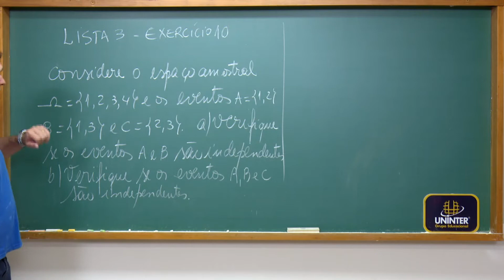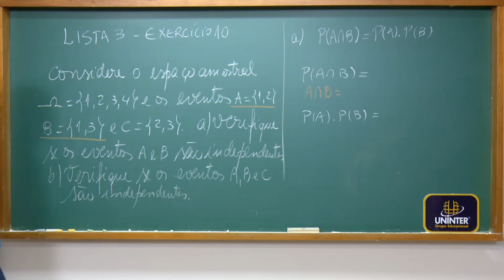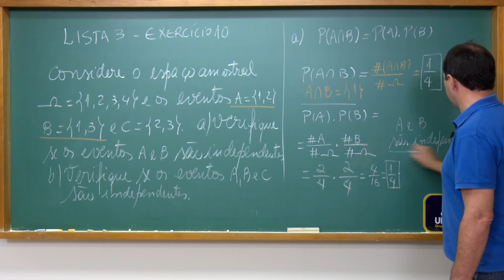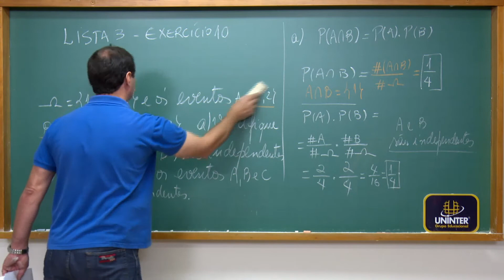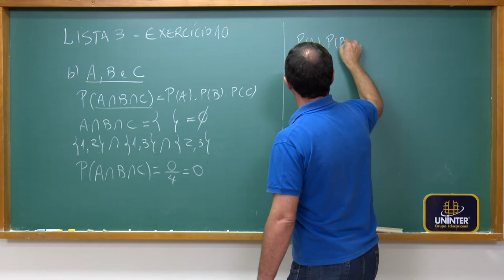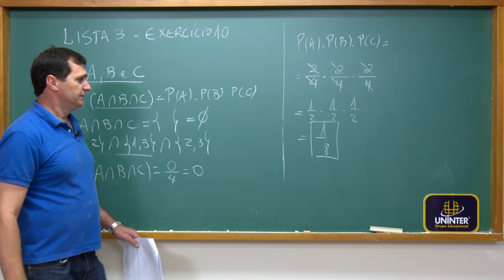AC lista3 ex10